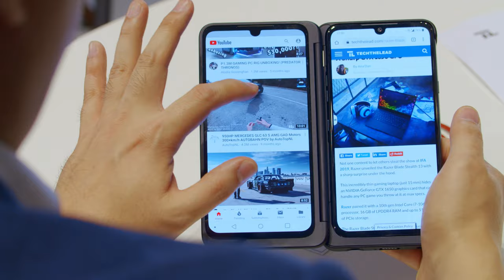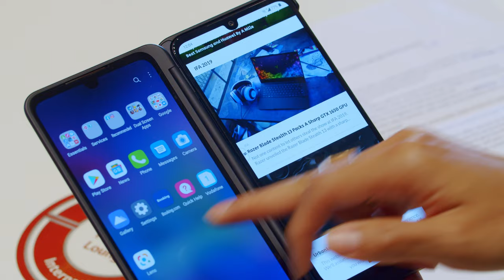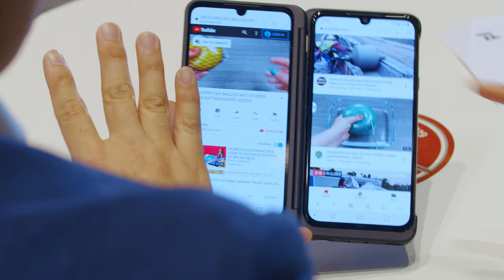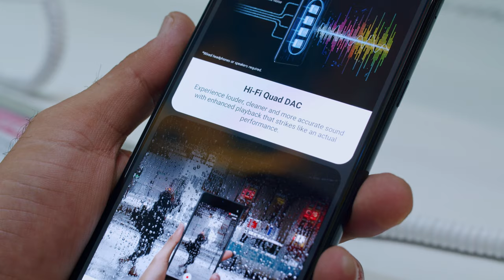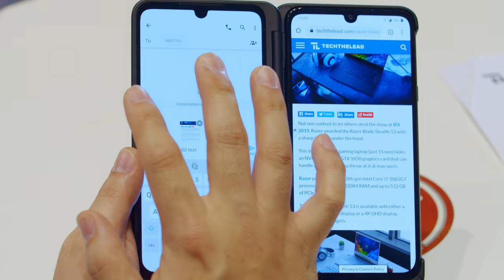LG G8X ThinQ: Dual notch, Gamepad and Surround Sound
LG G8X ThinQ with Dual Screen is going on sale this week, November 1, in the US! While it's not a gaming phone, it does come with DTS: X Surround Sound for an immersive, fun experience. Find out how to use the gamepad on a separate screen and to tune the sound in-game on this multitasking phone!

ESA Proves Space is Just a Camera. Mind = blown These Gadgets RULED in 2019 - WHAT'S NEXT?